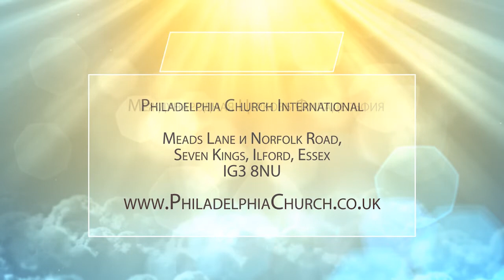КРИТЕРИИ ЛЮБВИ. Церковь «Филадельфия» 06.06.2021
Когда вы смотрите на все творение Божье: на каждый цветочек, на каждый кустик, на птиц, на бабочек, на что угодно, на космос, на звезды, - что вы видите? Все мы видим любовь. Это все любовь Бога. Все, что Он создавал, Он создавал в любви. Все, что он создавал, Он создавал любовью. И все, что Он создавал, Он создавал для любви. Это все Его любовь.

Но чтобы это все продолжало существовать, Его любовь дала законы. Если убрать их, что тогда стало бы с миром? Он бы разрушился и превратился в абсолютный хаос, ничего бы не сохранилось. Выходит, что любовь – это законы Божьи. Выходит, что все, что Бог говорит как закон или заповедь – это Его любовь.